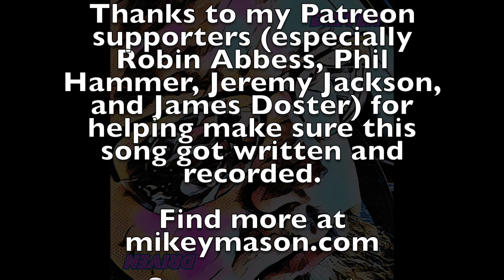John McClane Is Coming To Town (A Die Hard Christmas Carol)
A Die Hard Christmas carol...

From the upcoming album Driven.